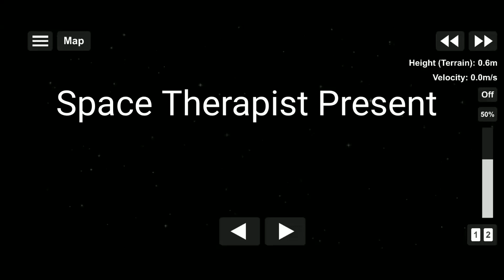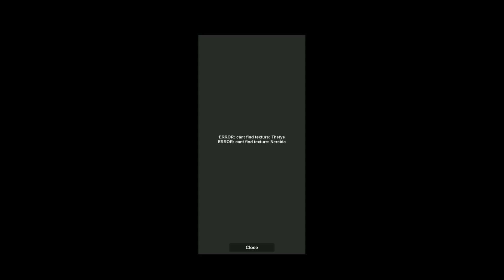Space Therapist's Planet Pack Link in Description// Spaceflightsimulator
Space Therapist's Planet Pack // Spaceflightsimulator 1.5.2.5

inspiration Spaceflight sim Productions

Music
The Climb